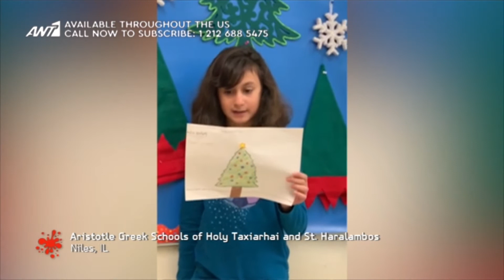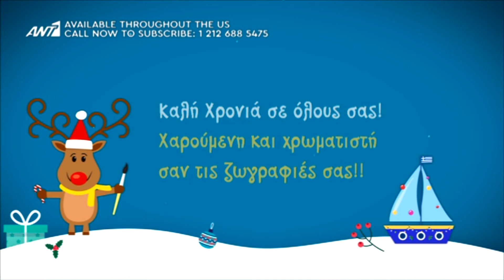Τα Παιδιά Ζωγραφίζουν τα Χριστούγεννα 2020 - Επεισόδιο 5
Ελληνόπουλα από όλη την Αμερική, τον Καναδά, την Αυστραλία και την Ευρώπη συμμετείχαν για 13η χρονιά, στον Παιδικό Διαγωνισμό Ζωγραφικής των Καναλιών του ΑΝΤ1 στο εξωτερικό με θέμα  «Τα Παιδιά Ζωγραφίζουν τα Χριστούγεννα».
Το επεισόδιο 5 είναι αφιερωμένο στους μικρούς ζωγράφους του σχολείου "Aristotle Greek Schools of Holy Taxiarhai and St. Haralambos" Niles, IL. Μη χάσετε τις υπέροχες δημιουργίες τους!